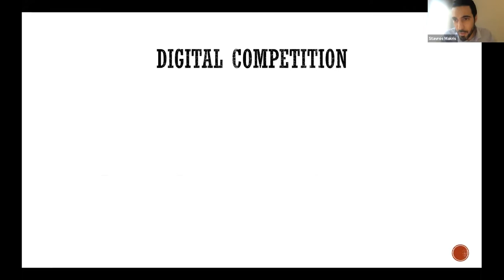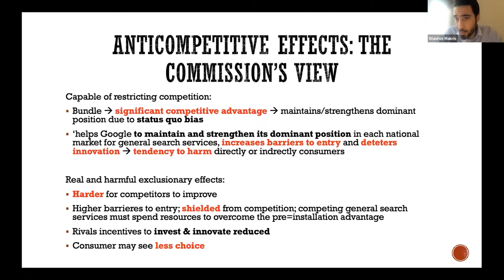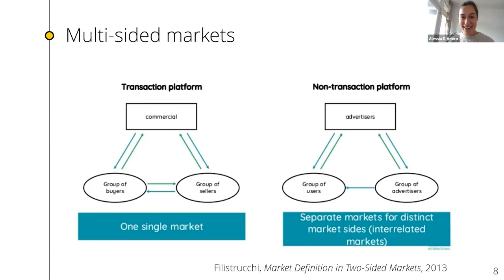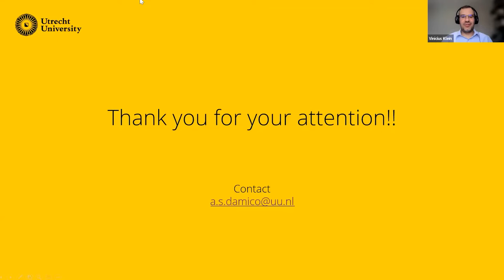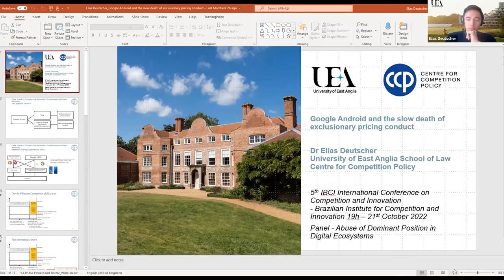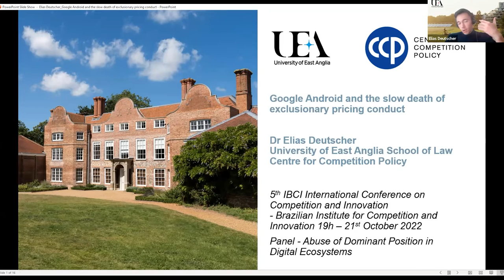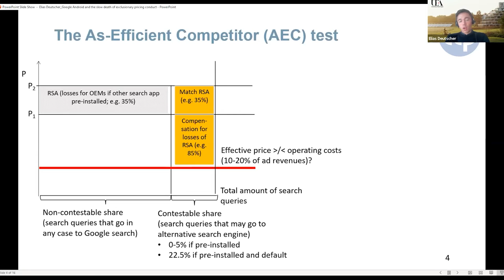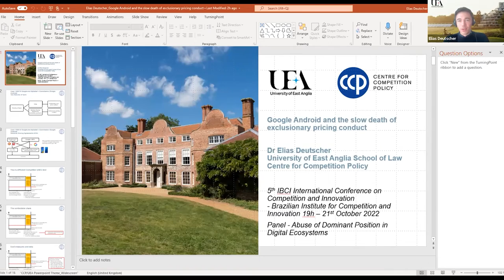ABUSE OF DOMINANT POSITION IN DIGITAL ECOSYSTEMS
Objective: The General Court largely confirms the Commission’s decision that Google
imposed unlawful restrictions on manufacturers of Android mobile devices and
mobile network operators in order to consolidate the dominant position of its search
engine. The panel would deep on this decision and its intricacies.

- Stavros Makris (University of Glasgow)
- Konstantina Bania (Sheffield University)
- Alessia D’Amico (Utrecht University)
- Elias Deutscher (University of East Anglia)
- Justin Lindeboom (University of Groningen)